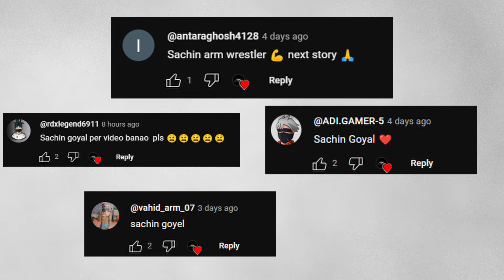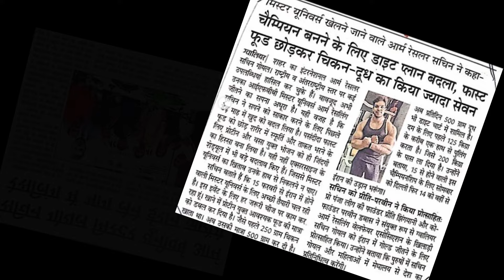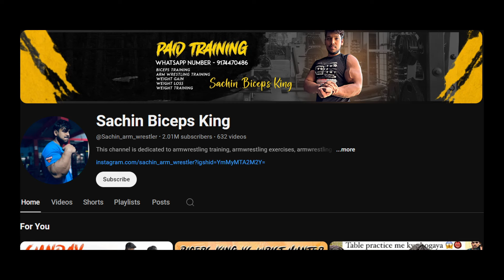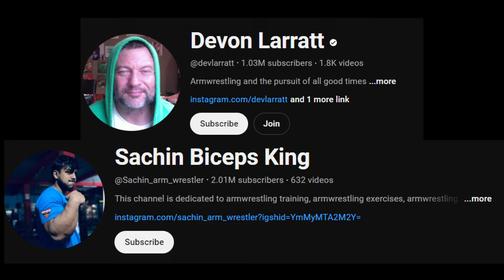Sachin Goyal 🔥| Biceps King | Full story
In this video, we dive deep into the inspiring journey of Indian Biceps King, Sachin Goyal. From his humble beginnings to dominating the national and international arm wrestling scene, Sachin's story is one of sheer determination and relentless hard work. We discuss his incredible achievements, the challenges he's overcome, and what's next for this rising star in the world of arm wrestling. Don't miss out on this exclusive look into the life of a true champion!

sachin goyal
biceps king sachin goyal
aryan kandari
indian arm wrestling
armwrestling training
armwrestling champion

💼 Collaboration Opportunities:

Sponsored Content: We're open to collaborating on sponsored content related to fitness products, supplements, and equipment. Get in touch to discuss potential partnerships!
Guest Appearances: Interested in sharing your expertise or journey on our channel? Reach out and let's see how we can feature you!
Brand Partnerships: We're keen on forging partnerships with brands aligned with our fitness and bodybuilding niche. If you're a brand looking to collaborate, drop us a line!